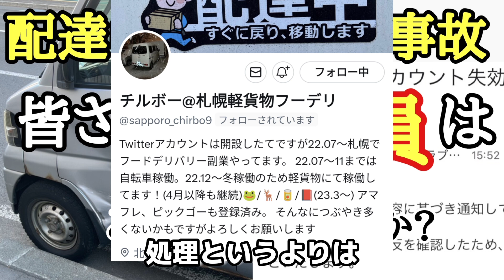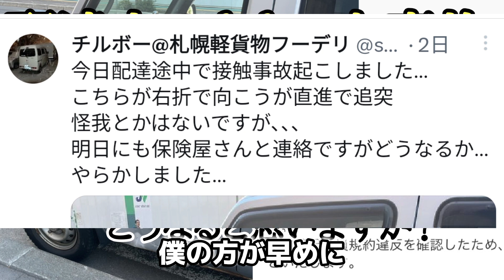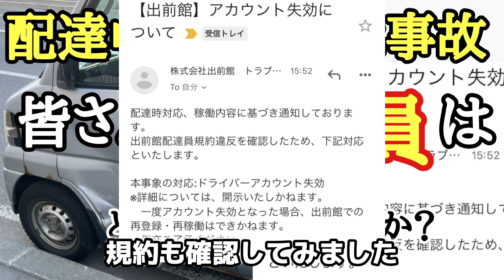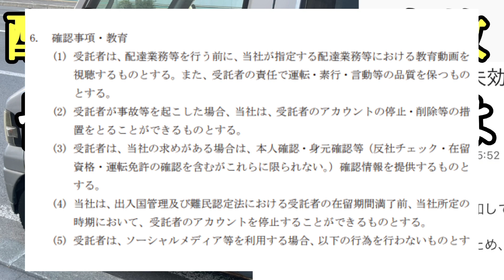【報告垢バン】どんな些細な事故でも報告すれば垢バン対象なのでは？チルボーさんインタビューで分かった事故の程度と垢バンまでの流れと非常識なメール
どんな事故だと垢バン対象なのか明確に出前館の規定では書かれていない。今回、チルボーさんが垢バンになりました。
事故の程度、報告連絡の内容など包み隠さず、教えていただきました。

ご支援いただける方は、↓Amazon欲しいものリストから支援いただけると助かります。

よろしければ、チャンネルの収益になりますので、下記からURLを踏んで商品を購入頂きますと大変助かります。

バイク盗難対策
Air tag アップル製品なのでiphone専用です

Androidユーザー向けセキュリティ
Anker Eufy Security SmartTrack Link（紛失防止トラッカー）

私の愛用品 ほぼしてないマスク

熱中対策にヘルメットにシリコンゴムを使っています。風が通るのでヘルメット地獄が起きません。
ヘルメットパット

ガソリン給油したら入れておくと、エンジンがキレイになる。フューエルワン。Amazon評価もTwitter評価もかなり良い。愛用品。

デリバとタクエル氏がオススメ
「バイクのアクセルをらくする『アクセルアシスト』」
500円
コメント評価もなかなか良いです

まだUberを初めてない方はこちらのUberホームページへGO!
登録終わりましたらご連絡ください。
手元にあります新品バックなど差し上げます。